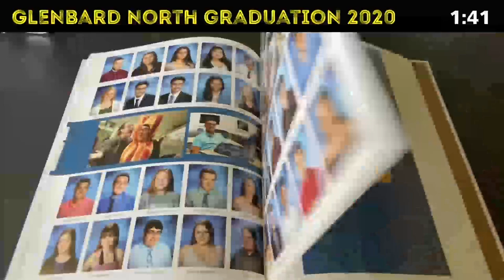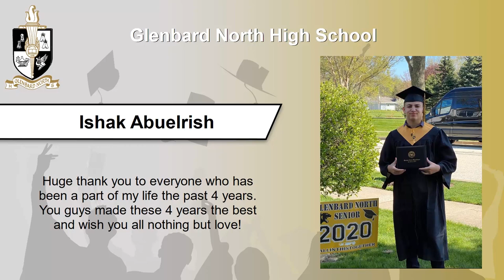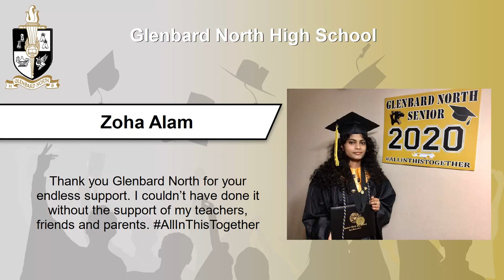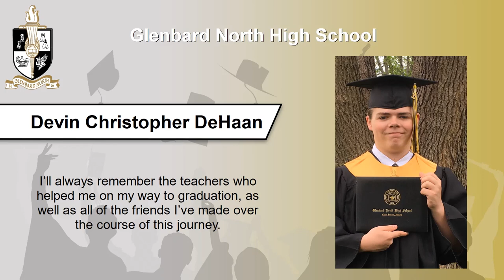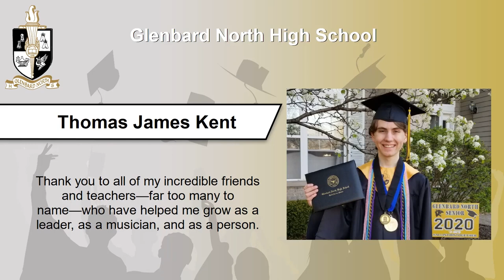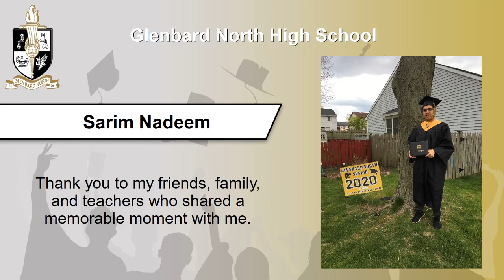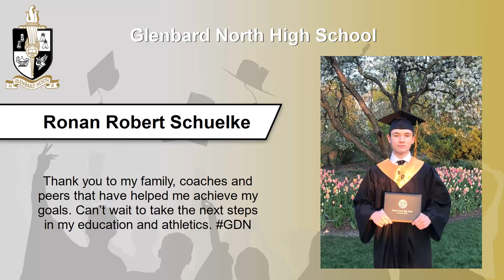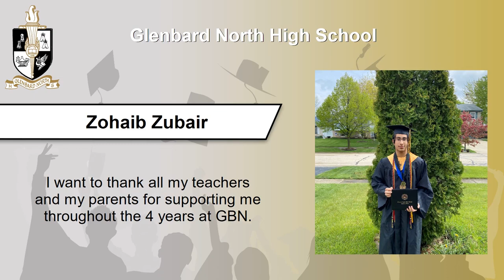Glenbard North High School - Virtual Celebration - May 2020